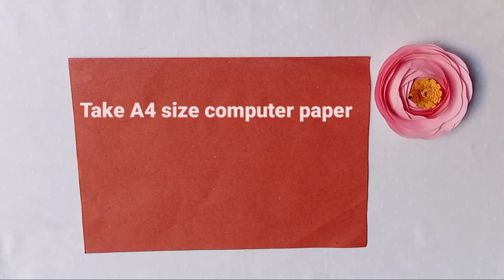How to make glasses with paper / origami glasses / DIY glasses / illusion arts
Get ready to witness the magic of paper folding as we transform ordinary sheets into stylish eyewear.

Easy tutorial on how to make glasses with paper. Easy DIY glasses for home decoration. Origami glasses for school project and decoration at different places.

 • Morning Sun – LiQ...

🎵 Track Info:

Title: Morning Sun by LiQWYD

 • LiQWYD - Morning ...
YouTube Music:

 • LiQWYD - Morning ...